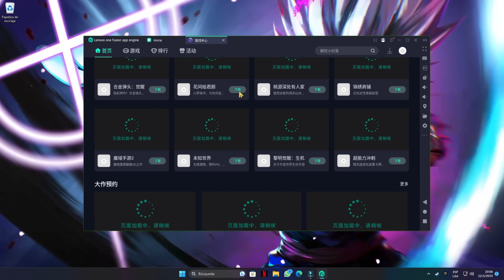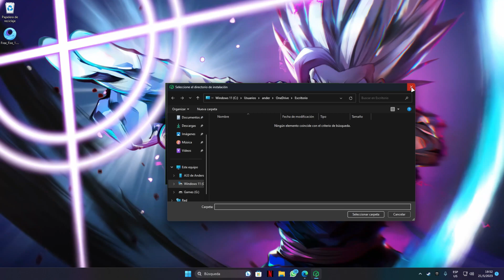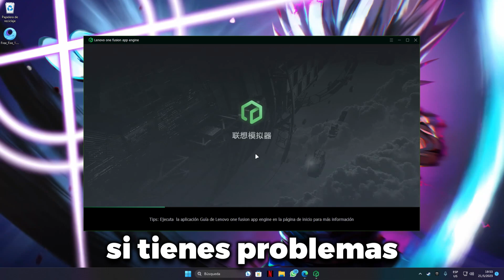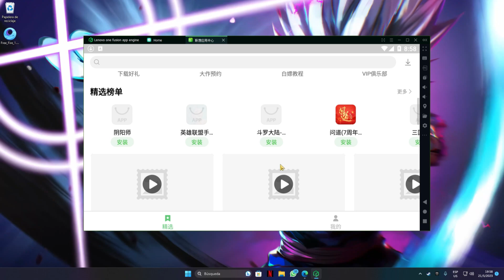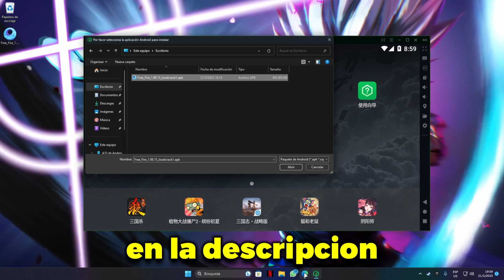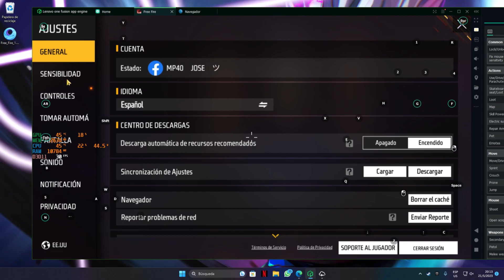😱 NUEVO EMULADOR OPTIMIZADO para Jugar FREE FIRE en PC🔥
🚨ATENCION!! Acabo de Encontrar un NUEVO EMULADOR de Android para PC, esta increíble!!

Descarga la versión de MEmu Play OPTIMIZADA para jugar Free Fire en una PC / Laptop de Bajos Recursos (Gama Baja)

CONTACTO!!